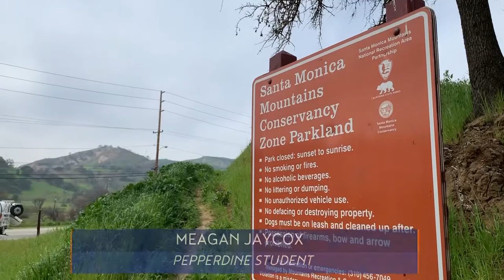Bobcat Struck and Killed by Driver in Calabasas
A bobcat who survived the Woolsey Fire was killed by a driver on Las Virgenes Road last Friday, March 15. Wildlife experts say vehicles are the second-most common cause of death in the local bobcat population.

NewsWaves 32 is a broadcast news program that covers Malibu, Calabasas, and surrounding communities.

NewsWaves goes live at 5 p.m. Tuesdays and Thursdays and is produced, directed, and written by Pepperdine University students.

Follow NewsWaves 32 on social media for breaking news updates.